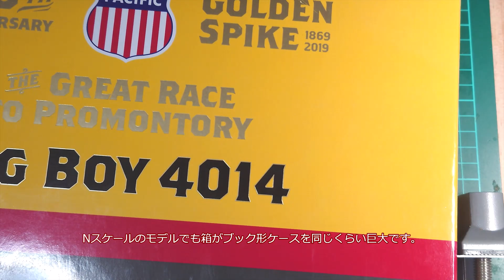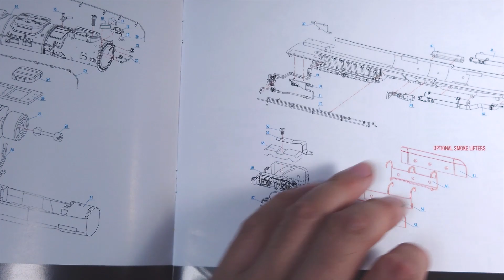ゆかり鉄道 Nゲージ 鉄道模型 ユニオン・パシフィック鉄道4000形 ビッグボーイ アサーン製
大手鉄道模型メーカーのKATOから製品化決定たれた、ビッグボーイ。
今注目度が非常に高い製品になっていますね。

ゆかり鉄道でもアサーン製のものが活躍しています。

今回は、アサーン製のビッグボーイのご紹介です。

イラスト：ゆうゆうさん

AI VOICE：琴葉 茜

使用BGM
・DOVA-SYNDROME
曲名:茶屋にて
作者:MATSU

曲名:パステルハウス
作者:かずち

曲名:Burning Heart
作者:魔王魂（森田交一）